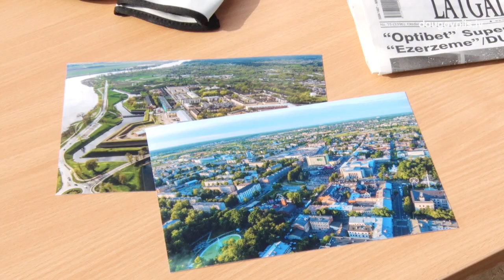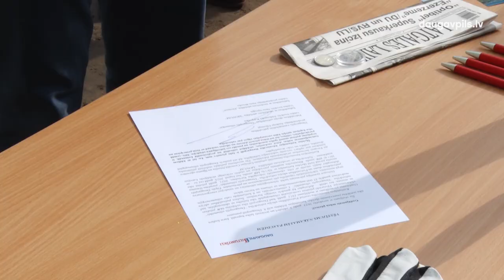Jaunbūvējamās katlumājas pamatos iemūrēts vēstījums pēctečiem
2023. g. 3. oktobris ierakstīts Daugavpils pilsētas vēsturē ar īpašu notikumu: šajā dienā CS-2 teritorijā jaunbūvējamās katlumājas ēkas pamatos iemūrēta laika kapsula ar vēstījumu nākamajām paaudzēm. Ar šo svinīgo pasākumu apliecināts, cik svarīgs Daugavpils siltumapgādes attīstībai ir katlumājas būvniecības projekts, kas reizē arī stiprina videi draudzīgo dzīvesstilu pilsētā, jo siltumenerģija šeit tiks ražota no koksnes šķeldas.